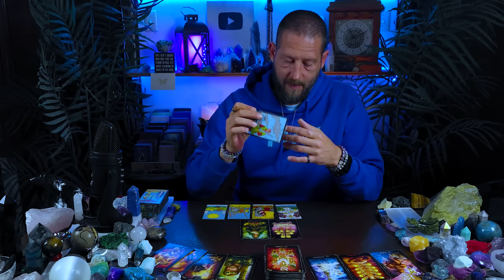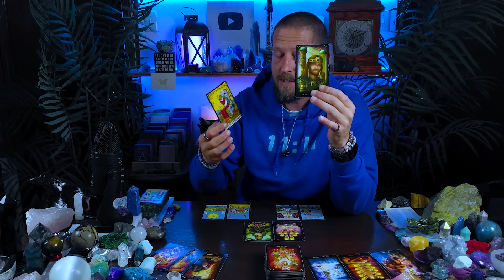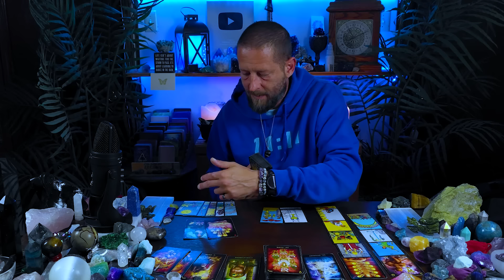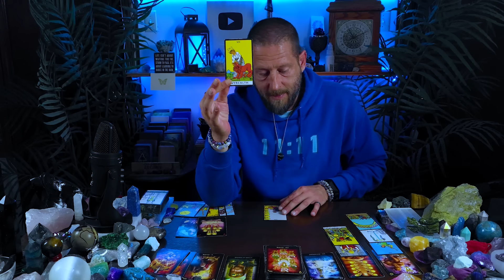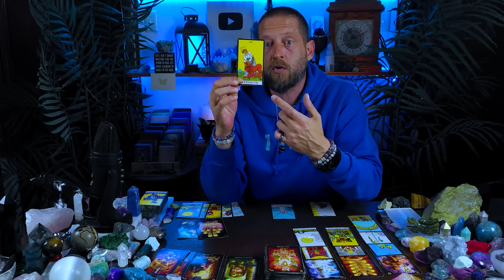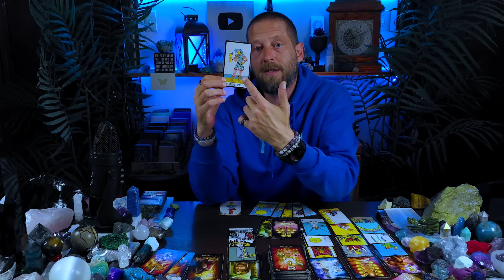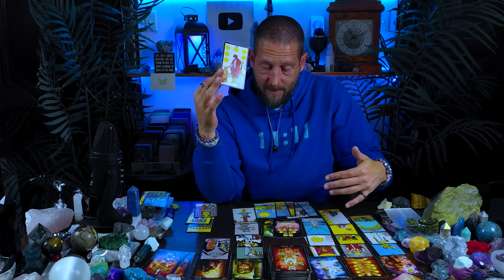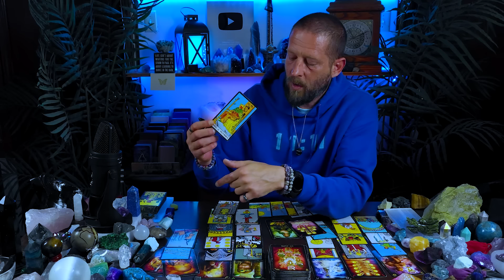VIRGO - What's Keeping You STUCK (& How To Free Yourself)... Tarot Love Reading May 2024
This Virgo love tarot May 2024 reading is for Virgo Sun, Moon, Rising, and Venus, and in this Virgo love tarot reading today, we're going to take a look at the status of the love connection between you and your romantic person of interest...

This is a *general* Virgo collective reading, and therefore, it may not resonate with every Virgo on the planet.

Personal Reading Information UPDATE

As of right now, I still have a few openings left in my schedule for personal readings.  Availability is limited.  All readings are done on a first-come, first-served basis while there are openings left.  If you're interested in getting a personal reading from me, you can get all the details here:

🔮 ABOUT ALLEN HILL (THE TAROT READER) 🔮

A lot of people ask me what my zodiac sign is, so I've added my entire astrological birth chart to my

🔥 Check Out the All NEW Metaphysical Store 🔥
Zodiac & Tarot t-shirts, mugs, crystals, tarot decks, singing bowls, and more...

Be sure to check your Moon, Rising, and Venus sign videos below for more insight and to take a look at your romantic love life from different perspectives.